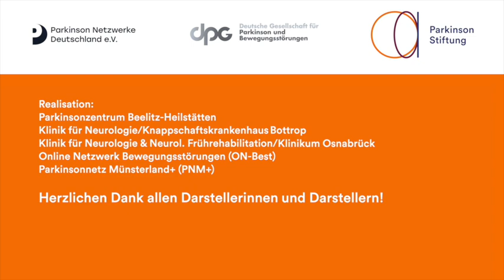Übungen für Parkinson-Erkrankte: Besser verstanden werden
Die Parkinson-Krankheit geht mit vielen Symptomen einher, die den Alltag deutlich schwerer machen. Leises, monotones, beschleunigtes und undeutliches Sprechen erschwert bei Parkinson die Kommunikation. Oft nimmt das Umfeld die Sprechprobleme genauer wahr als als die Betroffenen selbst. Die Übungen sollen Ihnen helfen, lauter und verständlicher zu sprechen.

Die Videos wurden vom Parkinsonzentrum Beelitz-Heilstätten und dem Online Netzwerk Bewegungsstörungen (ON-Best) in Zusammenarbeit mit den Parkinsonfachkliniken Osnabrück, Bottrop und Münster für die Parkinson Stiftung konzipiert und produziert.

Viele weitere hilfreiche Informationen zur Parkinson-Krankheit finden Sie auf den Webseiten